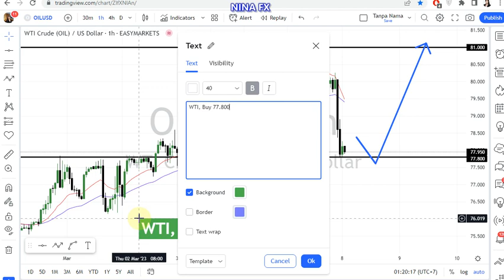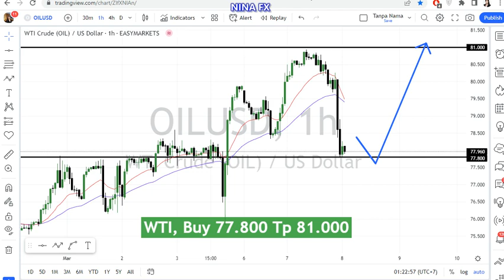Crude Oil WTI Daily Analysis for March 8, 2023 by Nina Fx